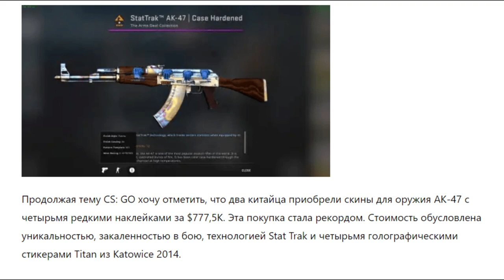отрывок из отменённого обзора по отелю хазбину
мне было лень доделывать, а сам отрывок решил выпустить по логике "не пропадать же добру зря". сценарий был почти готов на все серии и ролик готовился с января, но позже был полностью заброшён мной в самом начале февраля.